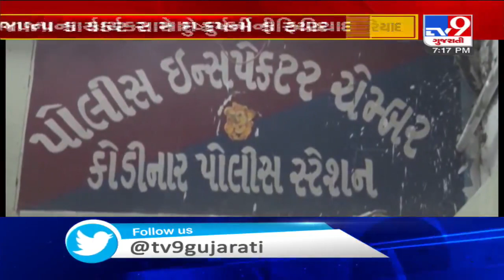BJP leader Pravin Jhala alleged of raping 14-years-old girl in Kodinar| Gir Somnath